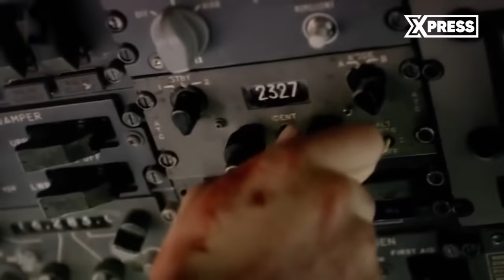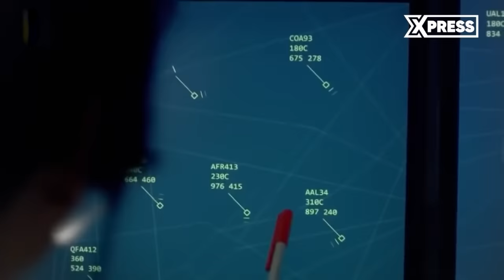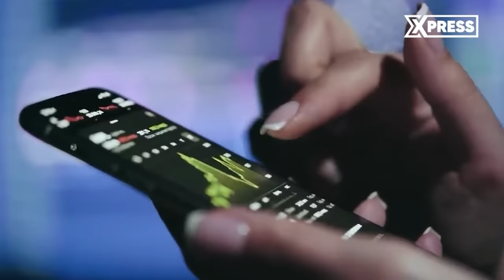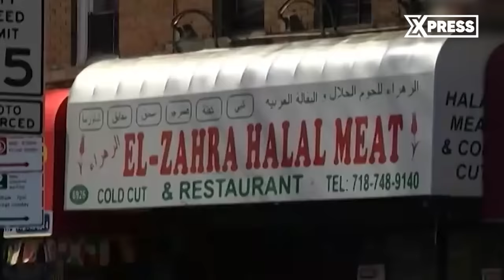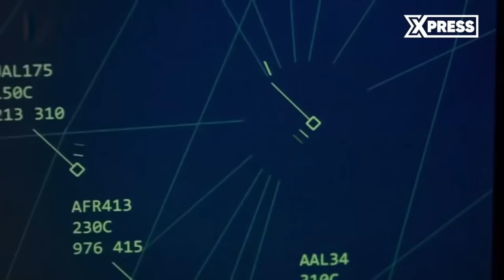Nyu-Yorkdagi egiz binolar qanday qulatilgan edi? | XPRESS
2996 kishi o‘limiga sabab bo‘lgan 11-sentabr voqealari AQSh hududida sodir etilgan eng yirik terrorchilik hujumlari bo‘lib, uning oqibatlari haligacha yo‘qolgani yo‘q. Aynan shu hujumdan keyin AQSh «terrorga qarshi urush» boshladi hamda Afg‘oniston va Iroqqa bostirib kirdi.